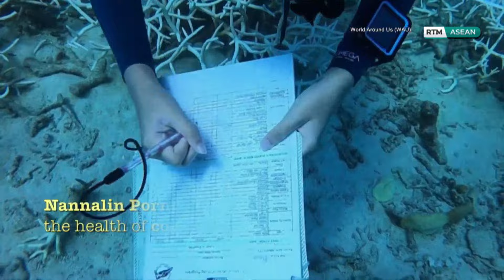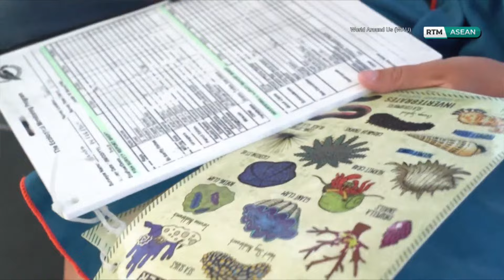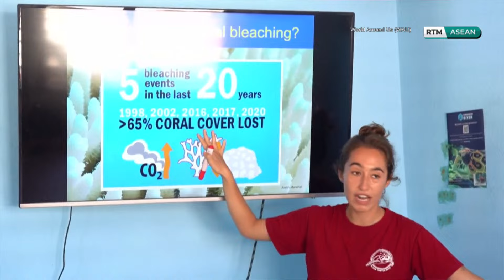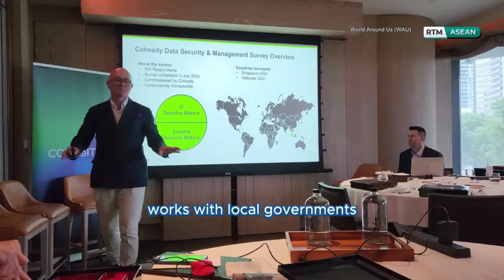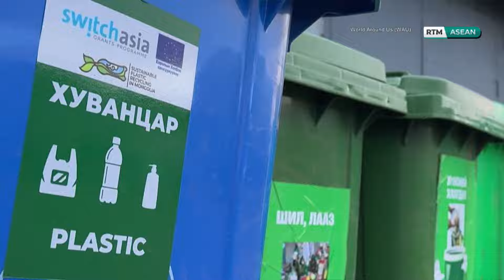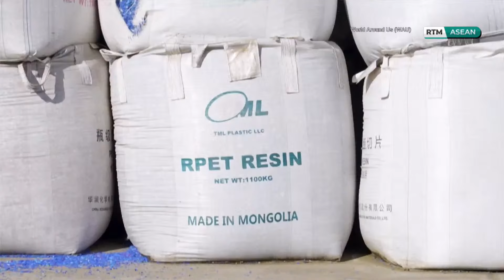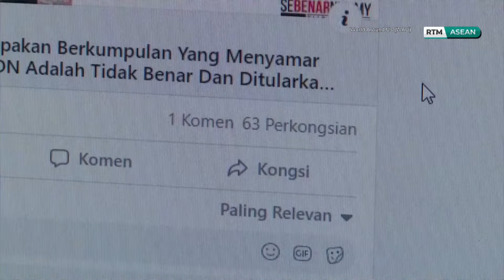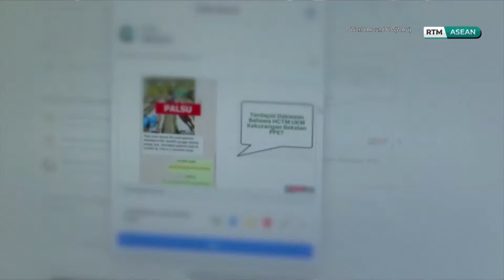21 OGOS 2024 – WORLD AROUND US (RTM ASEAN)